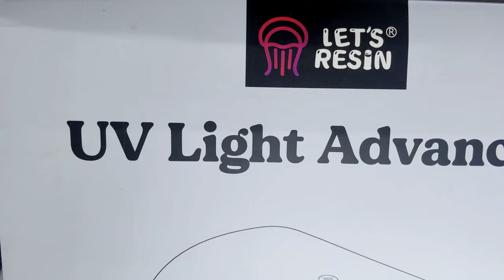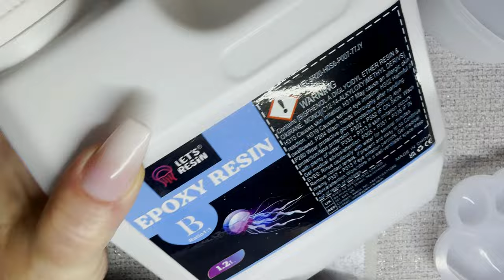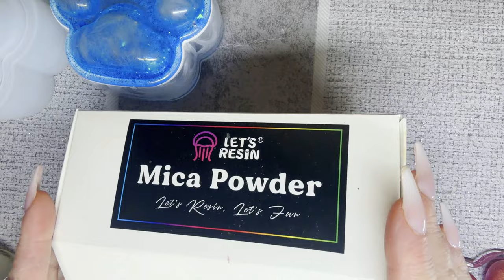USING REAL DOG FUR IN PAW PAD MOULD IN EPOXY RESIN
This paw print mould is so much fun to use, u can use basically anything u can think of inside it, even using animal fur!

Apart from the UV gel from Lightwish, I also had some glitter UV gels too which u will see soon, if u want to look at them I will leave the link as Lightwish has left me a discount for them for todays date for a few days, might as well use the discount if u fancy buying some! They are amazing, the glitter is absolutely gorgeous, as I said I will be uploading that video soon:

Here are the links to Lightwish glitter resins:
Valid date: 2024/4/11-2024/4/18

Here is the link to the clear UV gel, I could only find it sold in the UK Amazon, if u want it from the USA or EU you might have to look for the patterned bottle!
Here are the codes:
Valid date: 2024/4/11-2024/4/17

Thank you ever so much for watching guys,
I hope u enjoyed the video and I hope to see u next time =)
Nicki xx

For REALLY good Efiles, UV/LED lamps, Dust collectors etc, Melody Susie is a must see! I have reviewed things from this company for a long time and never ever had a problem and there products are amazing quality that will last you years to come.